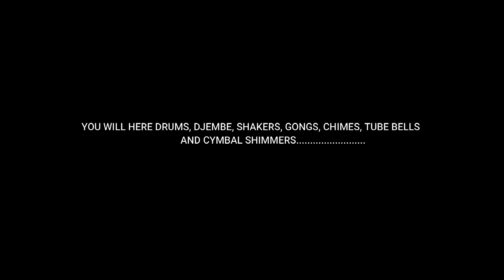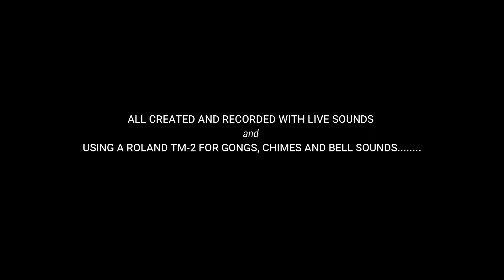Game of Thrones- Main Title Theme HQ- Drum/Multi-Percussion Cover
Moe drumming and performing with multi-percussion instruments to the Game of Thrones Main Title Theme (Music from the HBO® Series), originally composed by Ramin Djawadi.

The drums and percussion on this track are professionally recorded by Moe at Trident Underground Studios near Atlanta, GA. All DRUM audio and video in this recording are owned by Trident Underground Studios.  Moe has no rights to this original theme song, however, the drum video and audio are his creation and interpretation.

**In order to FULLY appreciate these videos and the high quality audio recordings, please use good speakers or higher end headphones when watching these videos.

As always, thank you all for your support! DRUM ON

-Moe

Moe proudly uses and abuses the following equipment:

Drums

TAMA Drums
Superstar Classic Maple 7 piece (studio kit)

Starclassic Performer 7 piece (stage kit-2 kicks)

Superstar Classic: Dark Indigo Burst
Chrome Hardware  with Star Mounts

Starclassic Performer: Dark Cherry Fade

Superstar Classic (Length x Diameter)
1 - 20 x 22 Bass Drums (vented ebony logo head)
1 - PDP Piccolo Timbali Drum (tuned med/high-used an effect on various tracks)
1 - 7 x 8 tom
1 - 8 x 10 tom
1 - 9 x 12 tom
1 - 12 x 14 floor tom
1 - 14 x 16 floor tom
1 - 6.5 x 14 Tama Starphonic brass snare

*Moe Alternates between a Tama Starphonic nickle plated brass snare, a Tama Maple Snare, and a Tama Artstar brass snare, depending on what type of music is being played and recorded.

Hardware
1 - Tama Iron Cobra double pedal
All Tama Cymbal Stands
1 - Tama Road pro Hi Hat Stand
Complete Gibraltar Rack mount system

Cymbals
All Zildjian
1 - 14” A Custom Mastersound Hats (pair)
1 - 14” K Hi Hats (pair)
1 - 21” Z Custom Mega Bell Ride
1 - 20” A Custom China
1 - 18” Oriental China
1 - 18” A Custom Medium Crash
1 - 18” A Custom Projection Crash
1 - 17” A Custom Crash
1 - 18" K dark Crash
1 - 10” A Custom Splash
1 - 8” A Custom Splash
1 - Zildjian ZIL-BEL
1 - 10" Saluda Earthworks Custom ported Splash over 12" Saluda
      Earthworks Mini China Trash Stack for Effects (this cymbal was
      designed by Moe and Custom built by the guys over at Saluda)

Sticks:
Pro Mark Shira Kashi Oak PW5BN
Vic Firth American Classic 5B

Heads:
Remo
Bass drums - 22” Remo Powerstroke 3
Snare batter - 14” Remo Emperor X Coated
Snare Resonant 14” Remo Ambassador Hazy

All toms (batter) -  8” 10” 12" 14" 16" Remo Emporer Clear
All toms (resonant) - 8” 10” 12” 14" 16" Remo Ambassador Clear

Mics:
Bass drums:
Internal - Audix D6 mounted towards batter head

Snare:
Top - Audix i5
Bottom - Shure SM57

Toms:
8” Audix D2
10” Audix D2
12” Audix D2
14” Audix D4
16" Audix D4

Overheads:
Audix ADX 51 x

Electronic Sounds:
1- ROLAND TM-2 Sound Module
1- ROLAND BT-1 Trigger Bars

Interface
Presonus AR 16 Studiolive

Plugins
Waves: SSL, CLA, Abbey Road Reverb, Master Tape

Monitors
Yamaha HS5 x 2
KZ In Ear Monitors
Sennheiser HD-280 PRO headphones

DAW
Recorded in Reaper

Cameras
GoPro Hero Session 5
Akaso Actions Cams
Canon T5i